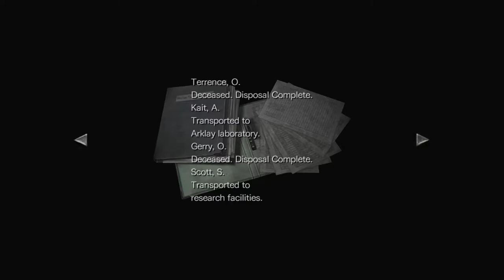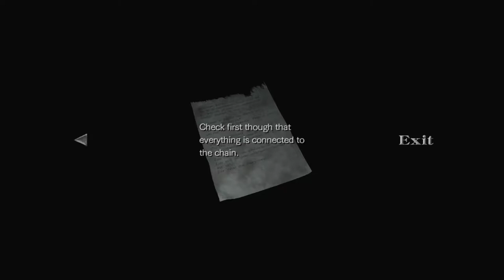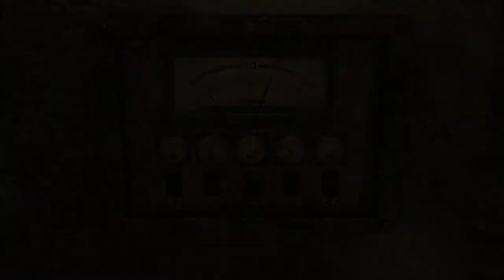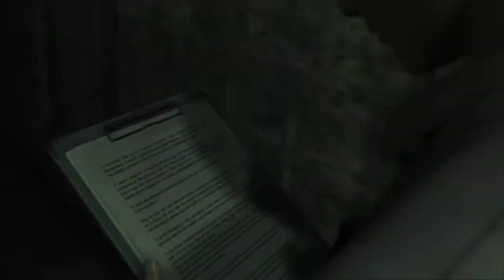Resident Evil 0 HD [5] Eliminate Her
It's astounding just how easy the game is on easy difficulty. REmake wasn't nearly this easy.  Actually, maybe it was.